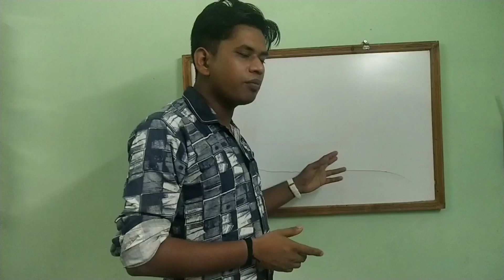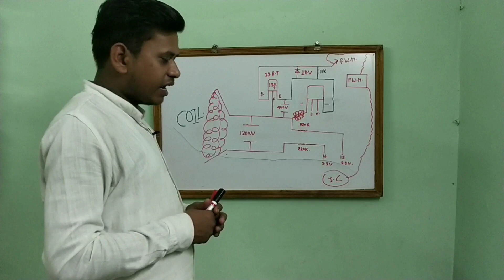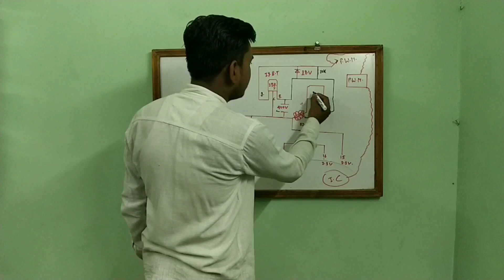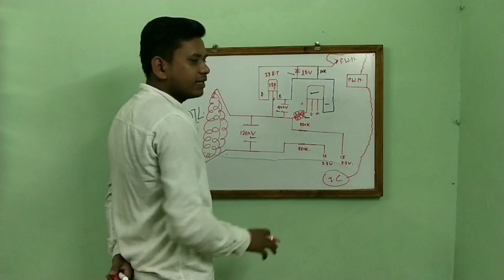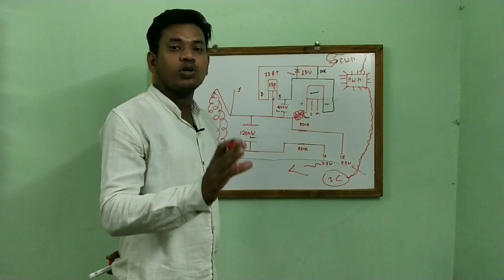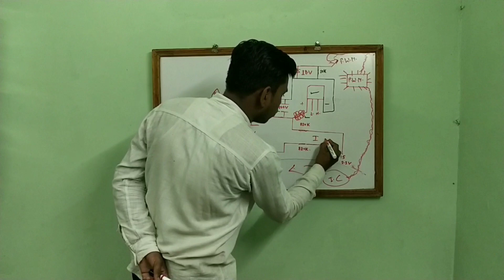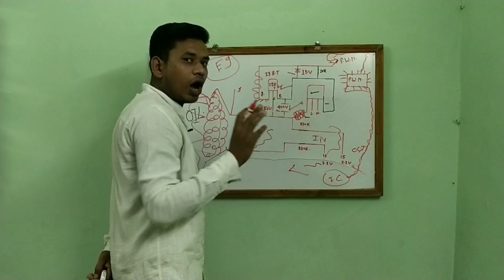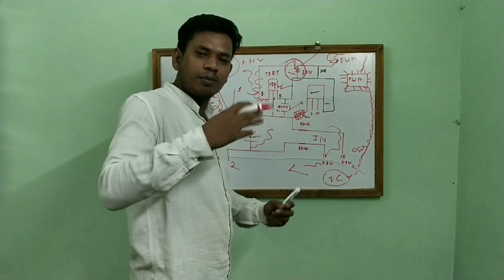इंडक्शन रिपेरिंग सीखे हिंदी मे (part 1) | induction cooker no hiting problem ripering | rajinduction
इंडक्शन रिपेरिंग सीखे हिंदी मे (part - 1 ) | induction cooker no hiting problem ripering in hindi | rajinduction

मैं राज,,,,इस वीडियो में हम सीखेंगे,,,इंडक्शन चूल्हे में गर्म न होने वाली खराबी (no hiting problem) का रिपेरिंग करना बारीकी से हिंदी में...धन्यवाद.

◆ simpal methods on ripening
◆ trick and tips on hindi
◆ induction cooker